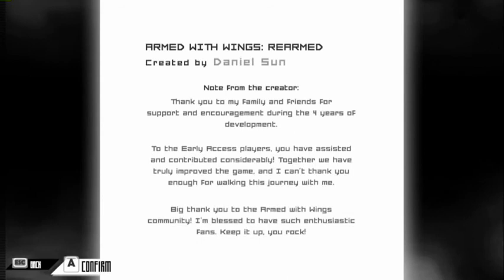MEET YOUR DEMISE, VANDHEER! | Armed with Wings: Rearmed END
It's the battle against the tyrant, Vandheer. We battle through beasts and enemies, overcome obstacles, and beat the odds to get to the end. It all comes down to this.